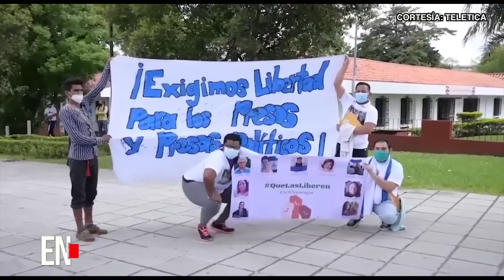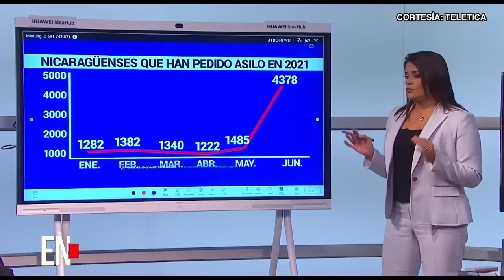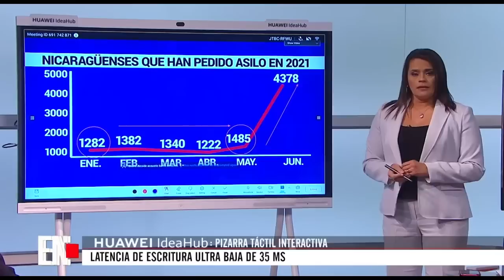CF.Chamorro: "La comunidad internacional debe decidir ahora sobre la ilegitimidad de las elecciones"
Entrevista de Carlos F. Chamorro en el programa Estado Nacional transmitido el domingo 25 de julio en Teletica. El director de Confidencial y Esta Semana habla sobre la crisis política y de derechos humanos que sufre Nicaragua.
Entrevista cortesía: Teletica.